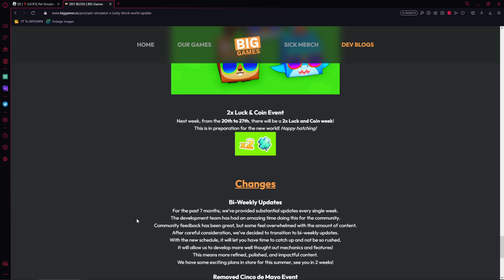NEW WORLD is LEAKED in Pet Sim X!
Follow me on Roblox!

If you want to play roblox with me, just go on my profile!
If you can't join, I'm on my private server :))